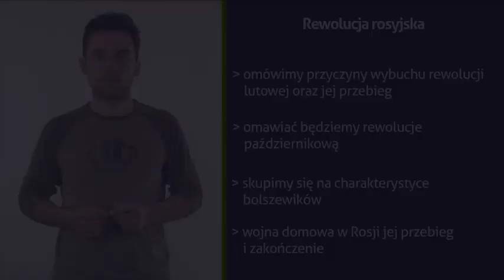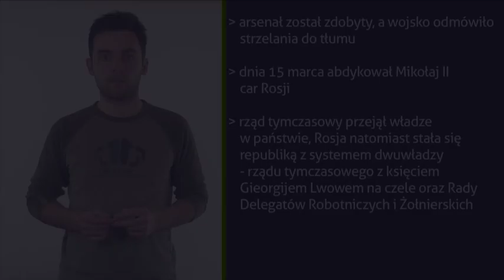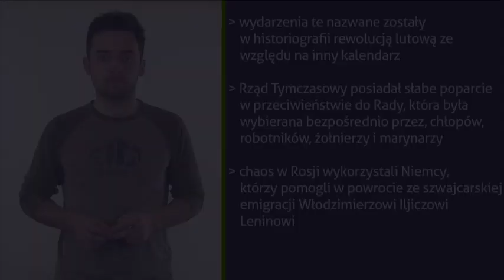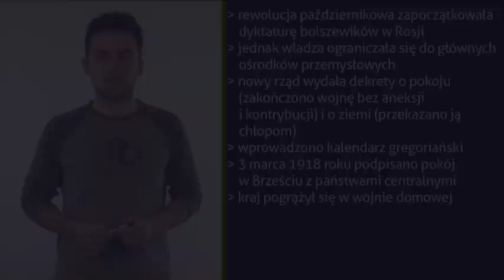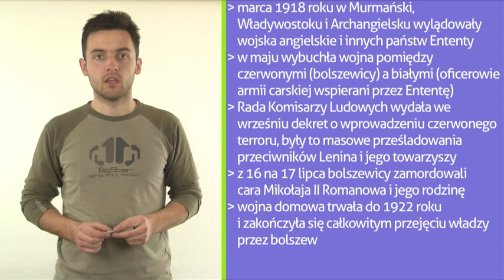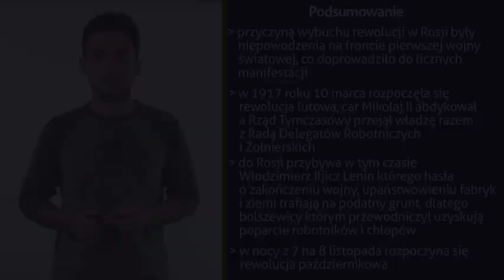Rewolucja rosyjska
W filmiku tym nasz Ekspert omówi przyczyny wybuchu rewolucji lutowej, jej przebieg oraz źródła rewolucji październikowej. Opowie również o wojnie domowej w Rosji, jej przebiegu i zakończeniu. Zapraszamy! Tomasz Morański